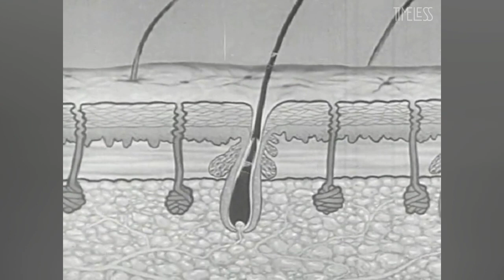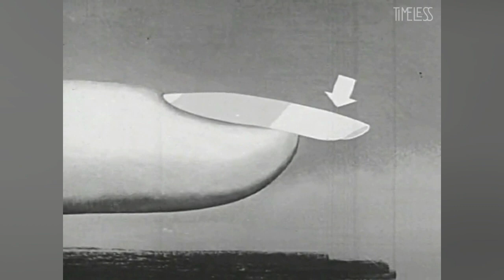🔴▶ [ DOCUMENTARY ] Care of the Hair and Nails - 1951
A fairy tale character uses magic to help youngsters learn good health habits. She shows them how to clean and manicure their fingernails and brush their hair.
Ken Smith motes: A VERY atypical EBF film; starts with a CU of a drawing of a boy with lion mane hair and claw-like fingernails; "I always keep that picture on my wall, just to remind me how many boys and girls still need my help." But who is she??? The hair and nails fairy? dressed like Betsy Ross on a period set. I guess boring EBF didn't have any fairy stuff. No explanation; you're simply supposed to accept it. waves her magic wand, swish pan, schweeeeeeboi-ang! freeze-frame, then reverse at high speed "Ready? Let's go!" Stanley has dirty nails, which is bad. He washes his hair every week, but that's good. "magic eyes" -- animated cutaway disgram of a hair growing; bald-headed idiot-grin kid with pinworms; "nits" -- the eggs of hair lice. "They're easy to get rid of." Yeah -- if you washed your hair more than once a week. "Don't use anyone else's comb but your own. And don't wear anybody else's hat."